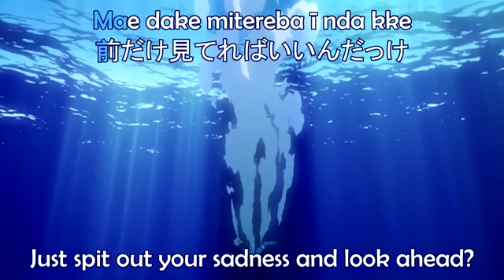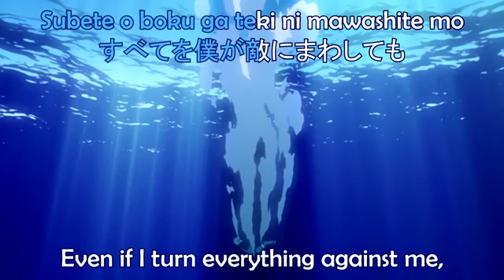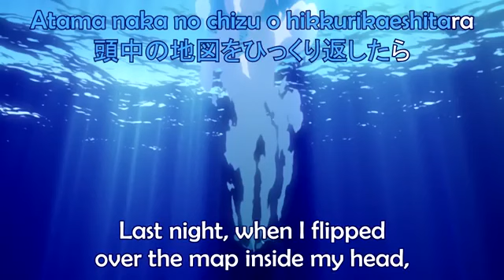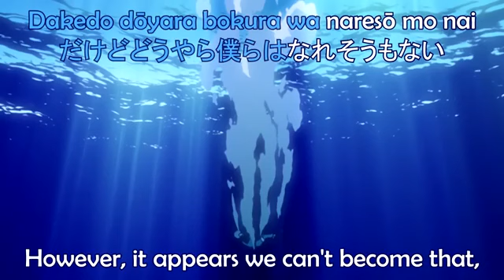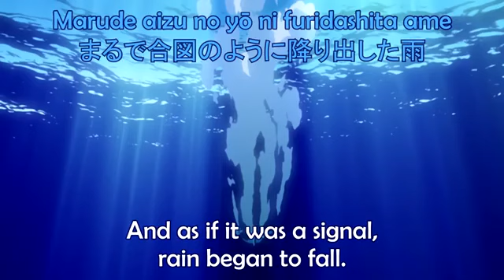Diver-Naruto Opening Song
Learn more about "Naruto by Searching on Google"

U can Repost it at Youtube as long as u want

Youtube.com